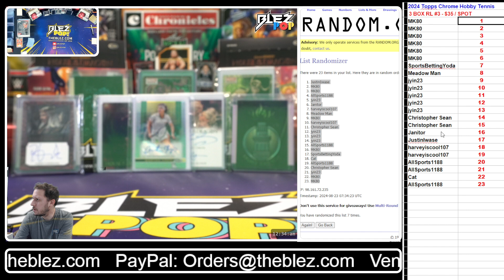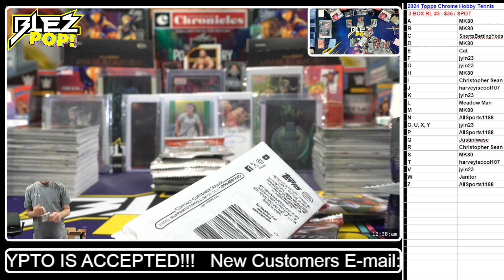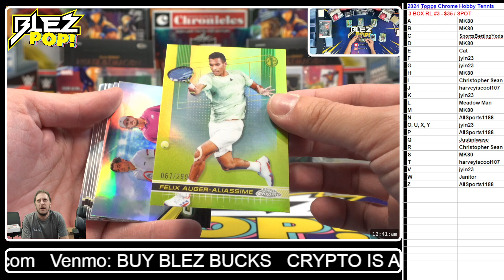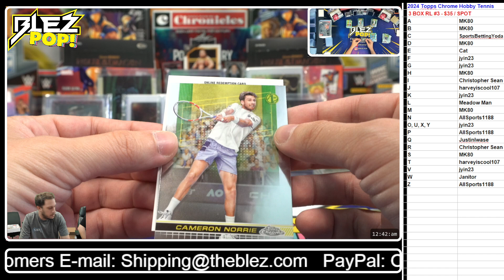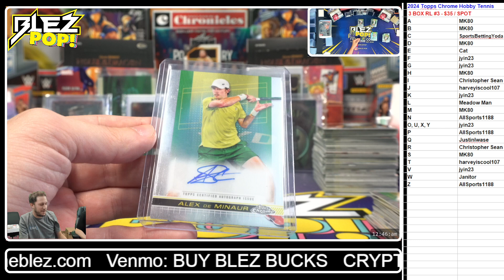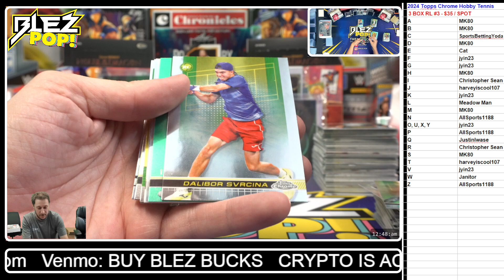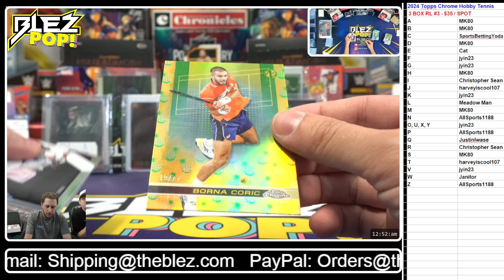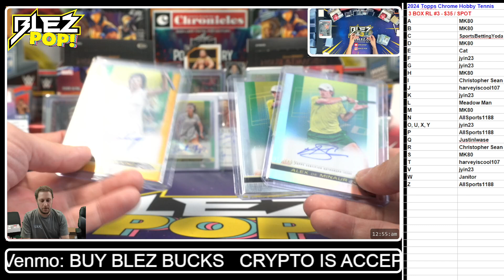2024 Topps Chrome Hobby Tennis Hobby 3 Box Random Letter #03